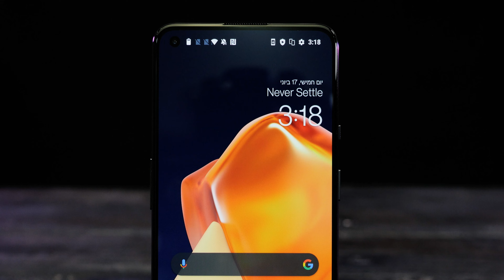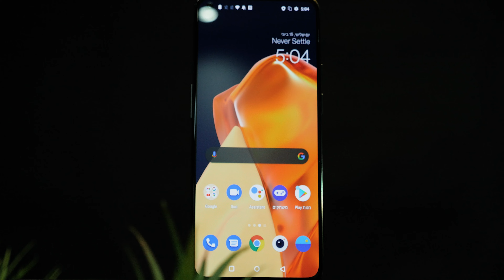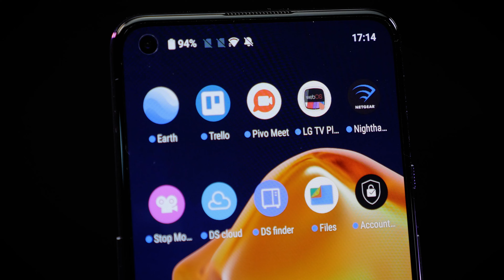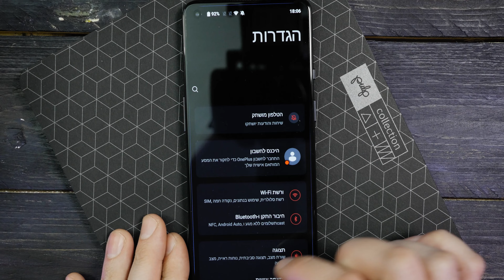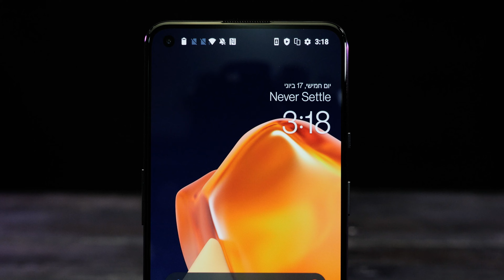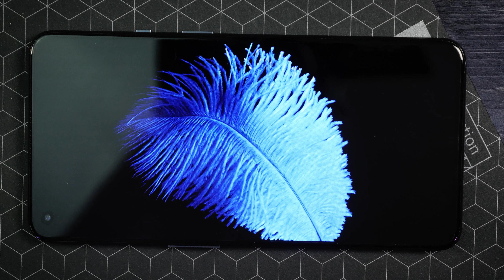OnePlus 9 | בחירה סולידית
ביצועים גבוהים, חווית שימוש מצוינת וסוללה בינונית: שיתוף הפעולה של OnePlus עם האסלבלד אמנם לא ריגש אותנו, אבל המכשיר הזה מצטיין בביצועים, המסך שלו נהדר ומערכת ההפעלה נוחה מאוד.

פחות מעשור אחרי שהוצגה לראשונה, וואן פלוס הודיעה שהפעילות שלה תמוזג באופן כזה או אחר אל חברת Oppo, הנמצאת גם היא בבעלות אותו תאגיד - BBK Electronics.